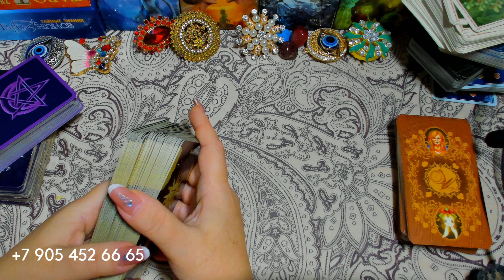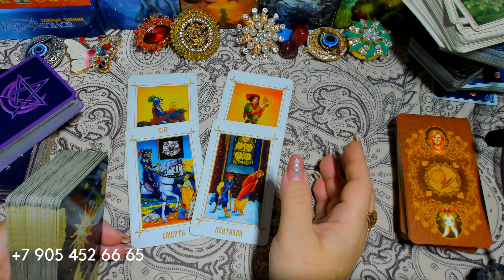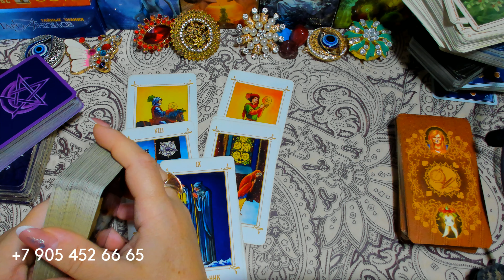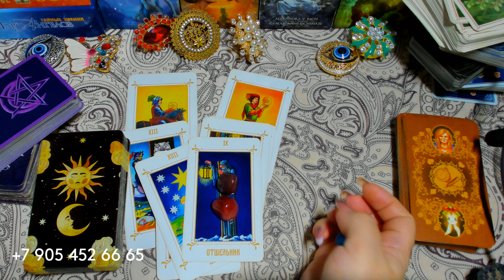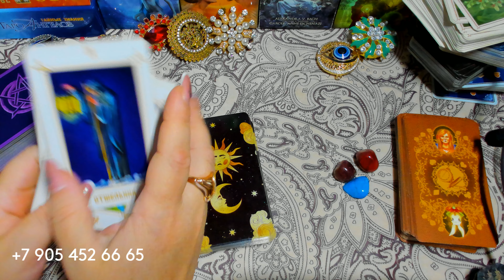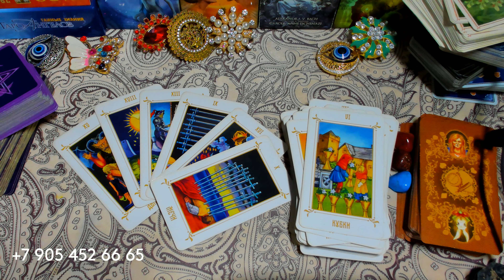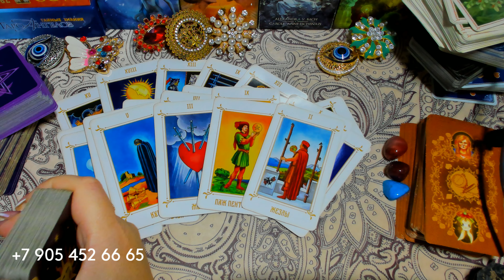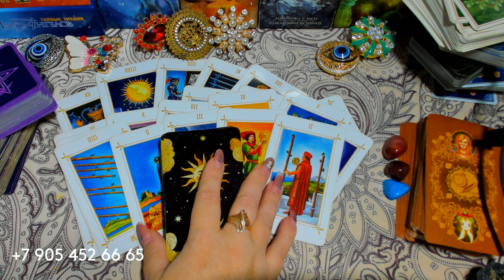КАК ИЗБАВИТЬСЯ ОТ ПОРЧИ, СГЛАЗА, НЕГАТИВА? КАК ОПРЕДЕЛИТЬ? /таро сегодня/ любовь/ будущее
🎁 ПОДАРОК "Привлечение лучшей жизни с помощью таро" (пишите кодовое слово: "СЧАСТЬЕ" под постом и получайте ПОДАРОК)

ЧТО ПРИНЕСЁТ ВАМ СУББОТА! таро сегодня/на любовь/на будущее